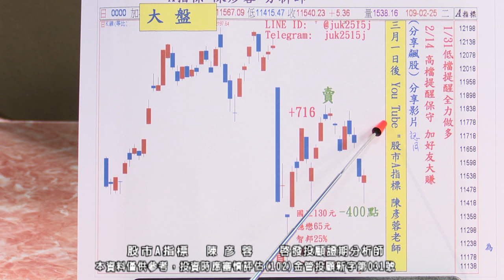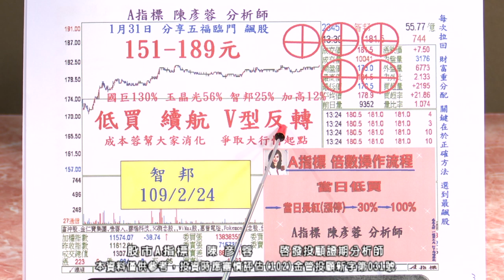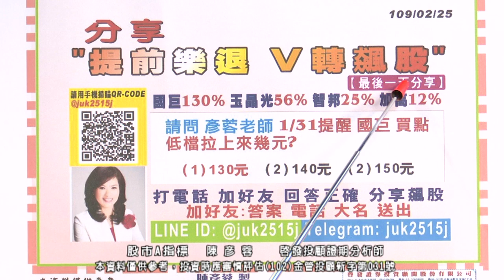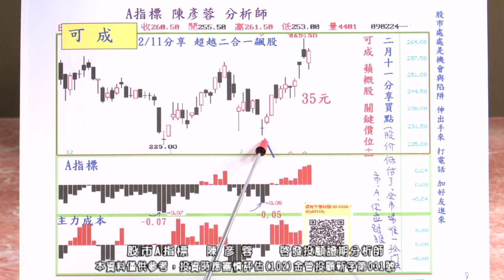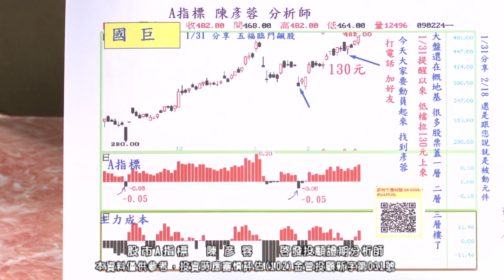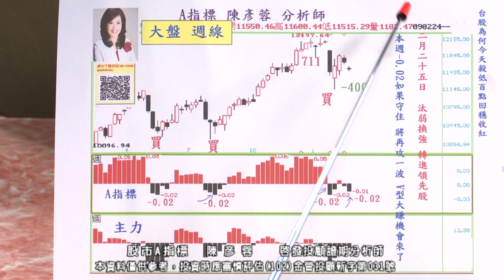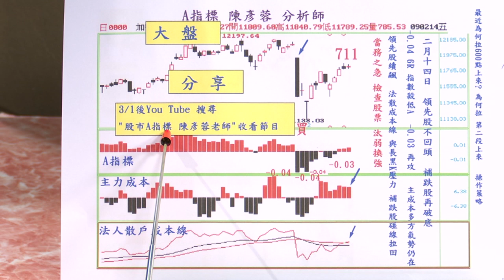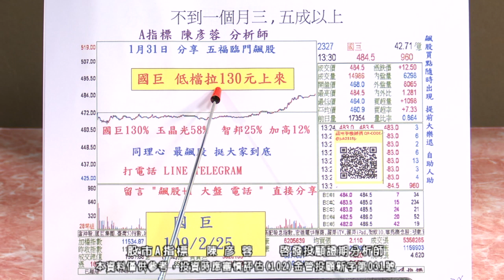20200226 1000 陳彥蓉 股市A指標